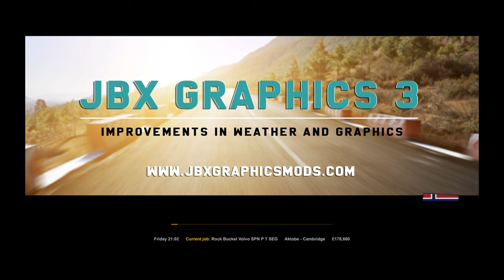ETS 2 - Aktobe to Cambridge - Part 3 (FINAL)